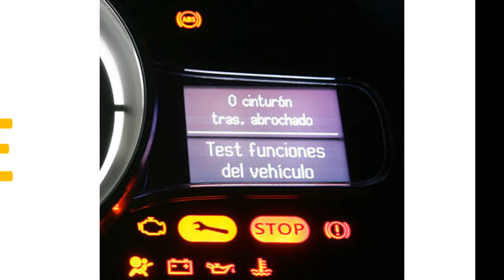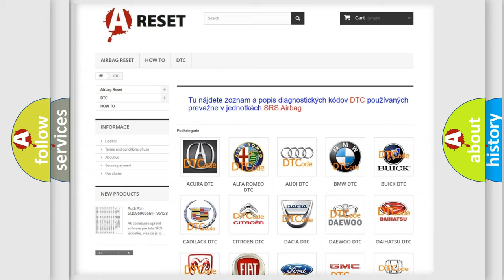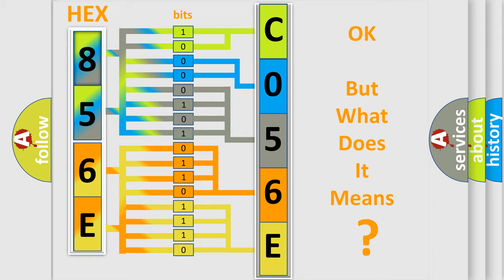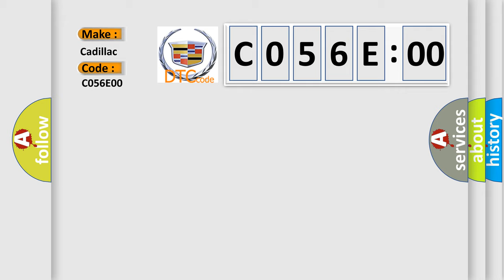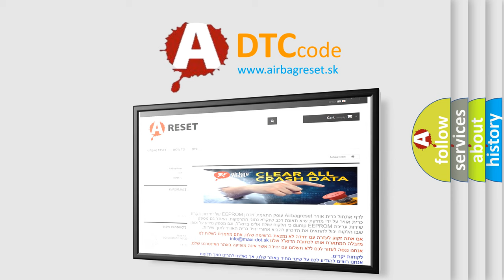DTC cadillac C056E-00 Short Explanation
Contents:
0:21 Basic DTC analysis according to OBD2 protocol standard.
1:48 Insight into programming
2:58 A diagnostically understandable description of the Diagnostic Trouble Code
3:05 Basic error definition

Make:
Cadillac
Code:
C056E 00
Definition:
Electronic Control Unit Software
Description:
Cause:
The control module is not configured properly.